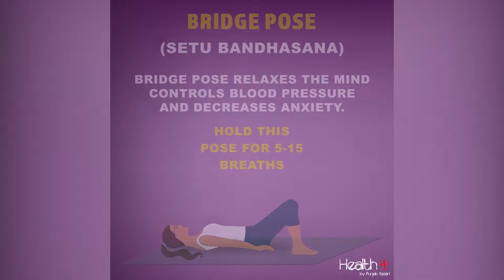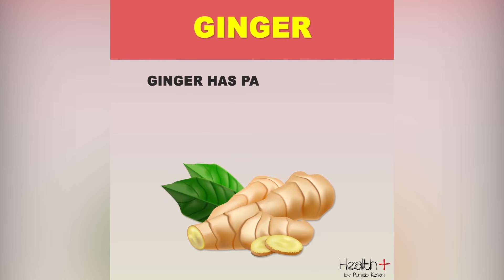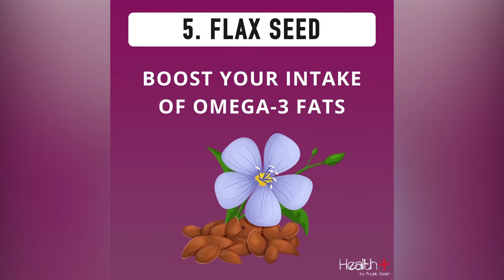Natural Ways to Reduce Migraine Symptoms